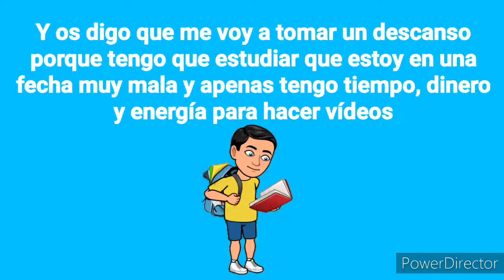ME TOMARÉ UN DESCANSO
Me voy a tomar un descanso que los estudios son lo primero

También le pediré al Dúo King que me compongan un Temaso pa'l canal

Seguidme en Instagram y Tik Tok